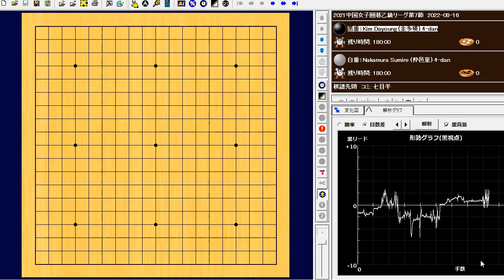🌸中国女子乙級リーグ最終戦🌸仲邑菫二段は韓国の金多瑛四段と対戦し、最終盤の逆転劇で白星を獲得。個人の通算成績を５勝２敗に伸ばし今期の戦いを締めくくりました。2022-08-16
2021中国女子囲碁乙級リーグ第7節
Kim Dayoung (金多瑛) vs Nakamura Sumire (仲邑菫)
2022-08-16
白の半目勝ち　W+ ¼

中国団体リーグ戦・女子リーグ最終戦。仲邑菫二段は韓国の金多瑛四段と対戦し、最終盤の逆転劇で白星を獲得。個人の通算成績を５勝２敗に伸ばし今期の戦いを締めくくりました。
The final game of the Women's League of the Chinese Group Tournament. Nakamura Sumire 2-dan faced Kim Dayoung 4-dan from Korea and won the championship with a comeback in the final game. She improved her individual record to 5 wins and 2 losses.